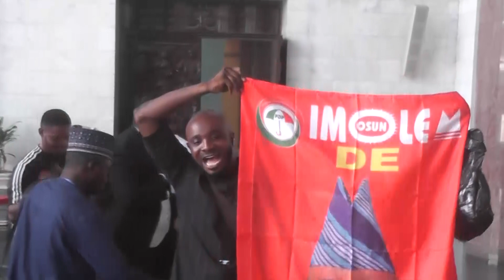Supreme Court Declares Adeleke Winner Of Osun Election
Nigeria's Supreme Court, on Tuesday, affirmed the election of Senator Ademola Adeleke as the duly elected Governor of Osun State.

Delivering judgment a five-member panel of the apex court held that the court of appeal correctly reinstated Adeleke as governor.

INEC had, on Sunday, July 17 2022, declared PDP candidate, Adeleke, as the Osun State governorship election winner but the Osun tribunal annulled the election and declared Oyetola, the former governor and candidate of the APC, the winner.

Subsequently, the Court of Appeal annulled the tribunal’s decision and upheld Adeleke as the rightful governor of Osun State in a unanimous decision by a three-man panel headed by Justice Mohammed Shuaibu.

The appellate court had also upheld the issue of BVAS raised against Oyetola, stating that the Osun State tribunal was wrong to have said that there was overvoting, a claim that only relied on the evidence provided by Oyetola and the APC and, as such, doesn’t prove their case in any way.

The 5-man panel of the Supreme Court led by Justice Inyang John Okoro, held that the appellant (Oyetola) failed to prove his case of over voting in 744 polling units of 10 local goverments areas in Osun state.

SPEAKERS

ALEX IZION
Counsel to Adeleke

Onyeachi Ikpeazu
Counsel to PDP

PAUL ANABABA
Counsel to INEC